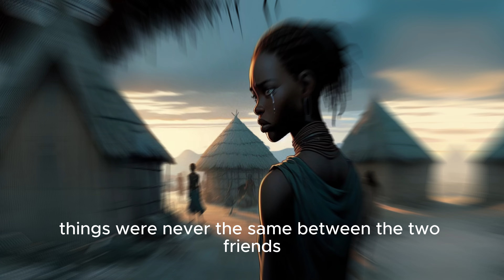The worst Betrayal (SSD AFRICAN FOLKTALE)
a brief story of two village girls in South Sudan, it's a true life story.
please share your stories with us we make them meaningful to inspire other and protect people from going through such heartbreak by their best friends